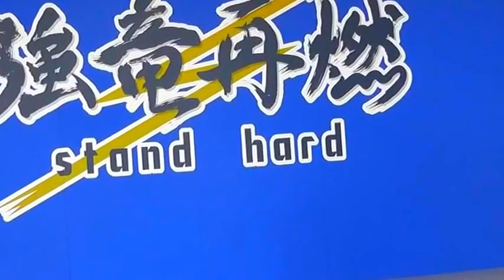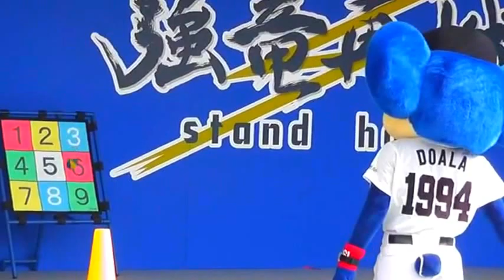ドアラ ｖｓ#ハリーホーク 障害物競走 対決